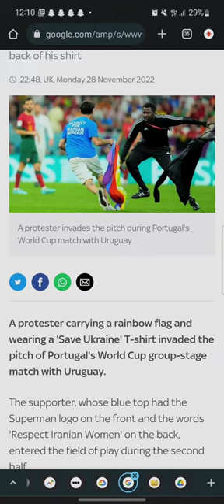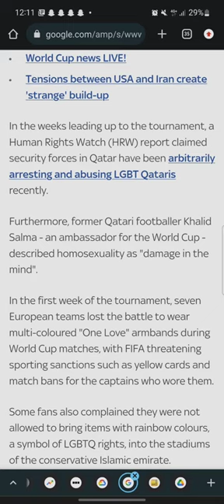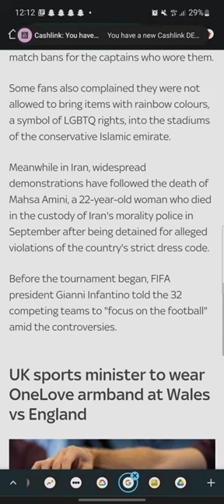World Cup pitch invader carries rainbow flag onto grass during Portugal vs Uruguay Highlights 2022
World Cup pitch invader carries rainbow flag onto grass during Portugal vs Uruguay

A protester carrying a rainbow flag and wearing a 'Save Ukraine' T-shirt invaded the pitch of Portugal's World Cup group stage match with Uruguay; the spectator also had the words 'Respect for Iranian Women' on back of his shirt

A protester carrying a rainbow flag and wearing a 'Save Ukraine' T-shirt invaded the pitch of Portugal's World Cup group-stage match with Uruguay.

The supporter, whose blue top had the Superman logo on the front and the words 'Respect Iranian Women' on the back, entered the field of play during the second half.

Security officials chased the person down and he dropped the flag on the field before being escorted off the field. The referee then picked up the flag and left it on the sideline, where it stayed for a few moments before a worker came and collected it.

The incident comes amid a tournament which has been surrounded by controversy over hosts Qatar's treatment of the LGBTQ community as well as anti-government demonstrations in Iran.In the weeks leading up to the tournament, a Human Rights Watch (HRW) report claimed security forces in Qatar have been arbitrarily arresting and abusing LGBT Qataris recently.

Furthermore, former Qatari footballer Khalid Salma - an ambassador for the World Cup - described homosexuality as "damage in the mind".

In the first week of the tournament, seven European teams lost the battle to wear multi-coloured "One Love" armbands during World Cup matches, with FIFA threatening sporting sanctions such as yellow cards and match bans for the captains who wore them.

Some fans also complained they were not allowed to bring items with rainbow colours, a symbol of LGBTQ rights, into the stadiums of the conservative Islamic emirate.

Meanwhile in Iran, widespread demonstrations have followed the death of Mahsa Amini, a 22-year-old woman who died in the custody of Iran's morality police in September after being detained for alleged violations of the country's strict dress code.

Before the tournament began, FIFA president Gianni Infantino told the 32 competing teams to "focus on the football" amid the controversies.